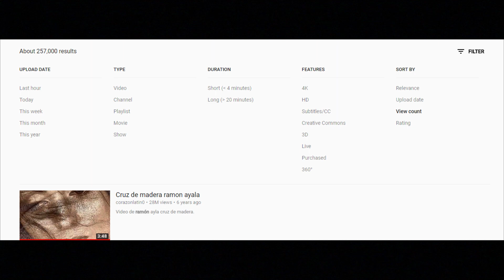Ramón Ayala Mejores Exitos Mejores Canciones - Top 5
Estas son las canciones más populares de Ramón Ayala en Spotify y Youtube. ¿Qué opinan?

Compra un Hohner Panther
Compra un Hohner Compadre
Compra un Estuche para Acordeón
Correas para acordeón "Hohner"
Sígueme para estar en contacto y responder cualquier duda!